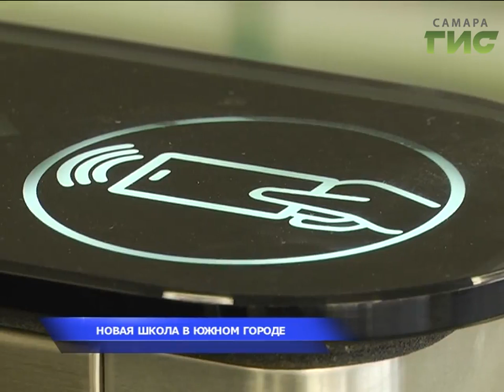Будни великих строек. Самара готовится к ЧМ-2018 (выпуск от 25.08.2017)